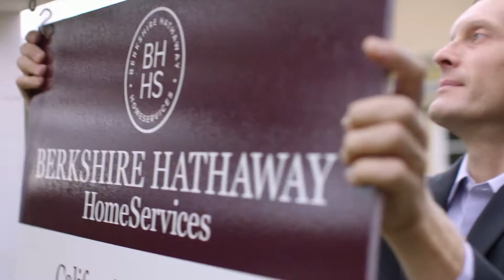Committed to the Highest Standards of Service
There is a moment in everyone’s life where everything, including time, seemingly stops so that we can take in, appreciate, and enjoy a moment of perfection. A child’s birth. A first kiss. Saying the words “I do.”
Then life starts again. The pace quickens. Jobs, paychecks, bills. School districts, healthcare, savings accounts. Asking prices, selling prices, offers, counteroffers. And before we know it, we realize that time has passed by so rapidly that we are left in disbelief. We find ourselves lost and longing for meaning and purpose.
Berkshire Hathaway HomeServices California Properties is not about buying and selling houses or property. We provide more than just real estate investments and services. It’s about finding a home and providing a future where you belong.
We’ve become jaded to believe that perfection is too ideal and naïve. At Berkshire Hathaway HomeServices California Properties, we believe perfection is everyone’s right to pursue, achieve, and experience. We commit to the highest standards of service to bring joy and meaning to the real estate experience. We are here to press PAUSE more often so that our clients can discover and cherish life’s moments that were simply meant to be.
Find your perfect.